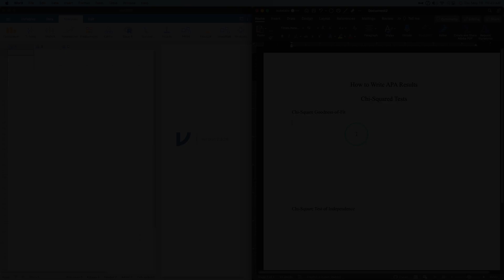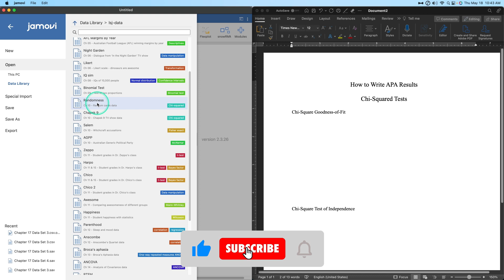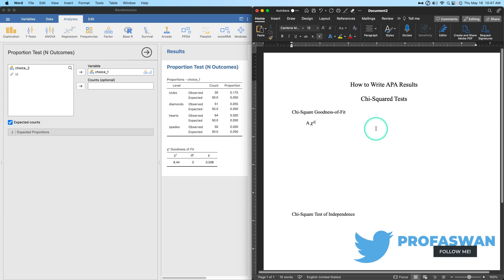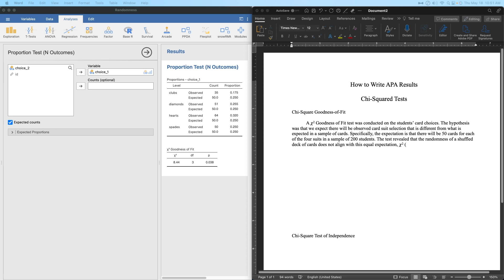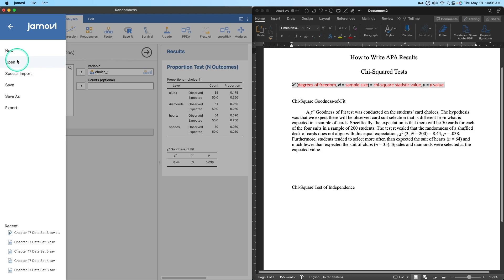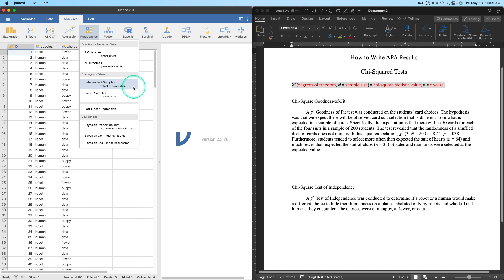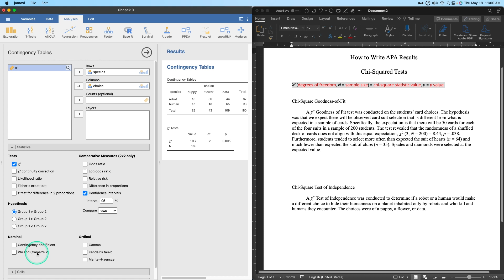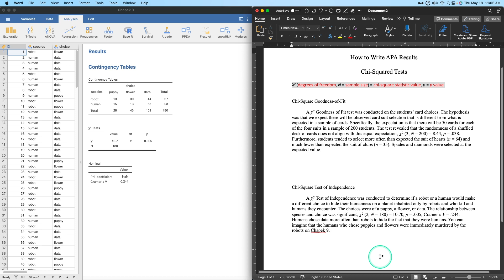HOW TO WRITE APA STYLE RESULTS — CHI-SQUARED Goodness of Fit & Test of Independence!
In this series, I go over *one way* a student or researcher can take the results from statistical program output and into APA Style (7th Ed)!

To get us started, we perform a CHI-SQUARED GOODNESS OF FIT & TEST OF INDEPENDENCE in Jamovi with some canned data from the Learning Statistics with Jamovi datasets

In these videos, I'll go through conventions related to language, grammar, and writing those pesky stats in ways that all readers, if in the know, can decipher and understand your empirical results!

In each of these videos, I'll be using data found for free through Jamovi and I'll be writing my sample paragraphs in Microsoft Word in MacOS. Your set-up may differ slightly, but the end result can be the same!